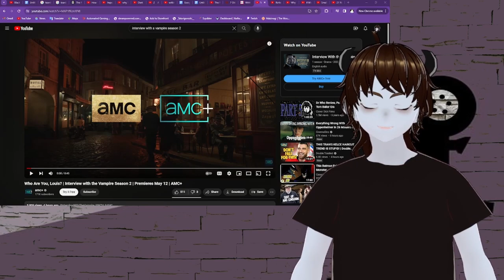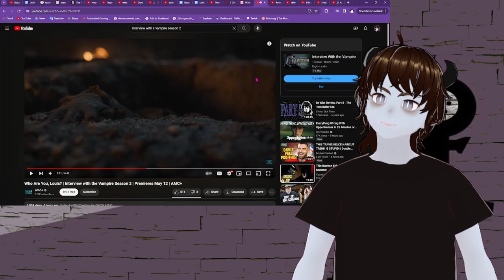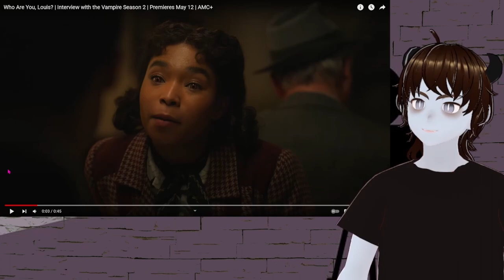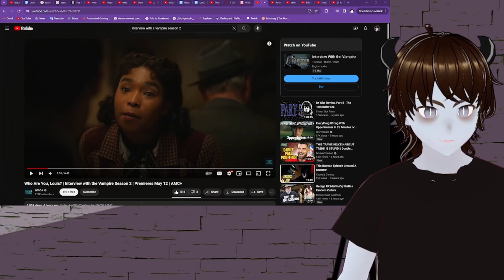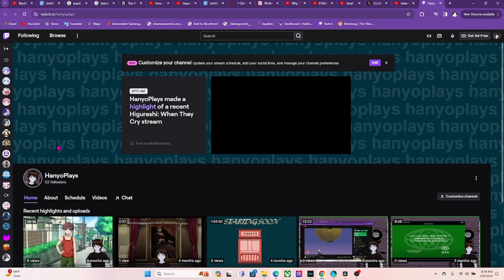Who Are You, Louis? - IWTV Preview Reaction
MAY 12TH!!! The vampires are almost here!